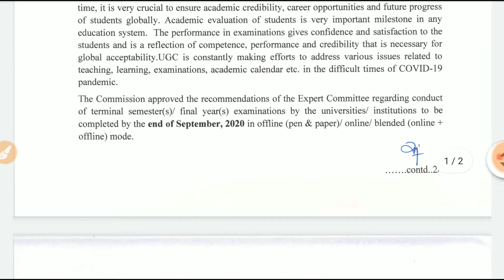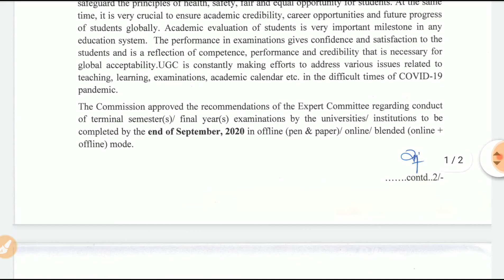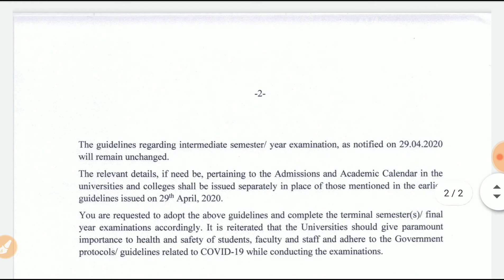ugc guidelines for exams | ugc guidelines for all university |ugc revised guideline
UGC guidelines for exams pdf link :-